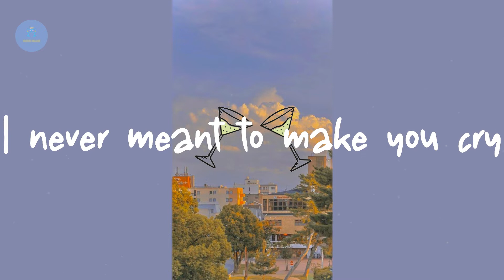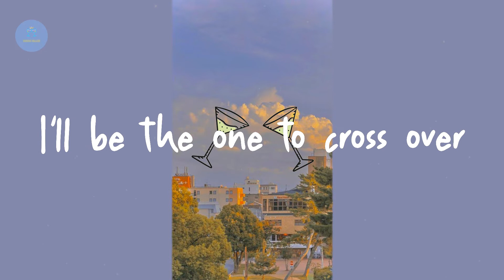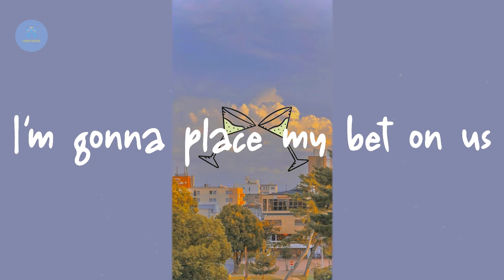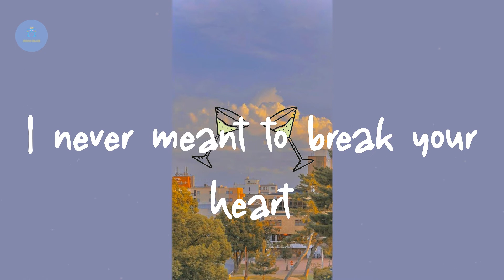Olly Murs - Up (feat. Demi Lovato) (Lyric Video)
Lyrics Up:

I drew a broken heart
Right on your window pane
Waited for your reply
Here in the pouring rain
Just breathe against the glass
Leave me some kind of sign
I know the hurt won't pass yeah
Just tell me it's not the end of the line
I never meant to break your heart
I won't let this plane go down
I'll do what it takes to make this fly
Hold on to what you're feeling
That feeling is the best thing
The best thing alright
I'm gonna place my bet on us
I know this love is heading in the same direction
That's up
You drew a question mark
But you know what I want
I wanna turn the clock yeah
Right back to where it was
So let's a build a bridge yeah
From your side to mine
I'll be the one to cross over
That's up
Girl, I know we could climb back to where we were then
Feel it here in my heart
Put my heart in your hand
Well I hope and I pray that you do understand
If you did all you have to say is
That's up